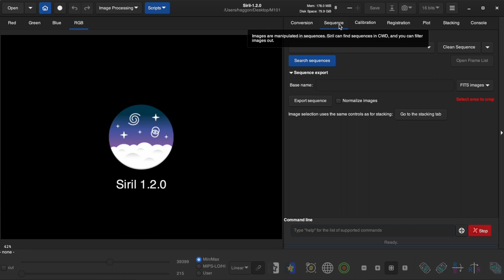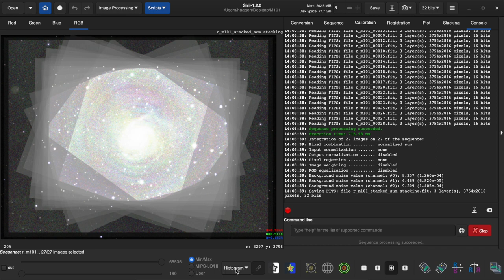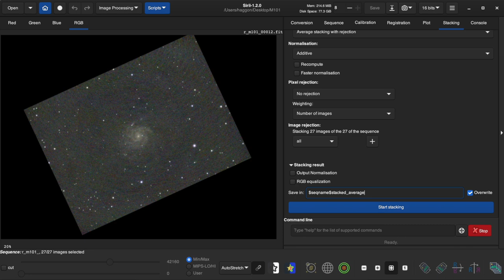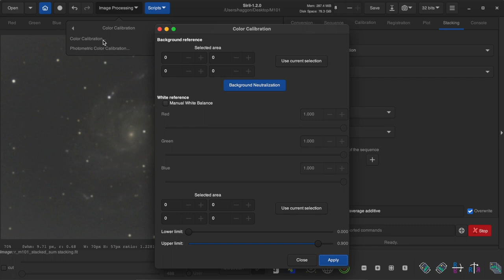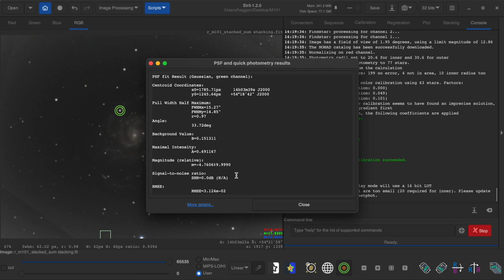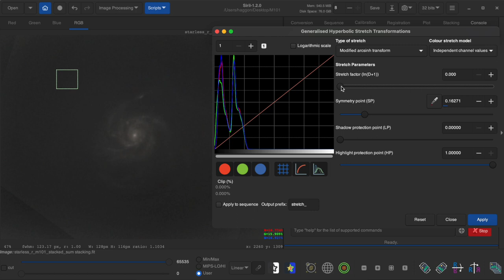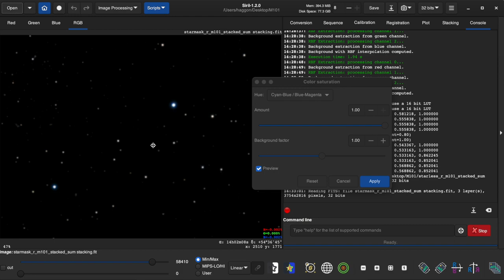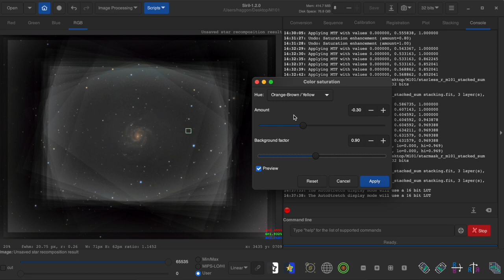[EP.07-2] 22.5-Hour PINWHEEL GALAXY (M101) Observation with Vespera: Manual Stacking using Siril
In this video, we explore the fascinating world of astrophotography by demonstrating the manual stacking of multiple data of Pinwheel galaxy (M101) captured from different time using the same camera sensor but with different image sizes.  Pinwheel Galaxy (M101) is a face-on spiral galaxy located at 21 million light-years away from us.  I was started to focus on this galaxy's observation due to a recent finding that there is a supernova occurred within this galaxy.

Imaging Lens: Vaonis Vespera
Imaging Camera: Vaonis Vespera (Pixel Size 2.9 µm)
Frames: 8,100
Integration: 81,000s
Date: May–September, 2023
Location: Bunkyo-ku, Tokyo (Bortle class 8-9)

Three key steps of the manual stacking:
1. Conversion (Raw to Fits): We kick things off by converting the raw image files into fits files, setting the stage for the subsequent image enhancement.  2. Registration (Star Alignment): Next, we delve into the intricacies of image registration, where we automatically count the stars in each image to ensure precise alignment.  3. Stacking: With our images now aligned, we embark on the stacking process.  Siril offers a variety of stacking methods, and we'll guide you through the selection process.  Out of the six available methods, we've identified two standouts – sum stacking and average stacking with additive.

- - - Sum Stacking: - - -
With sum stacking, the final image retains the distinct shape of the individual sub-frames.  This artistic approach results in a unique image with a contemporary art look, sharp edges.  However, the presence of these edges can make background subtraction a bit more challenging.

- - - Average Stacking with Additive: - - -
Opting for average stacking with an additive approach yields a final image that superbly preserves fine details and delivers a smoother overall appearance.

The choice is yours. Which of these two mesmerizing techniques do you prefer?

Manual stacking was performed using free software Siril: "Siril, a free astronomical image processing software, is fully capable to pre-process and process astronomic images by offering to the users a large set of dedicated algorithms."

Settle in, relax, and enjoy the wonder of the deep sky imaging processing as it is designed without spoken commentary, allowing you to immerse yourself fully in beauty of our universe.